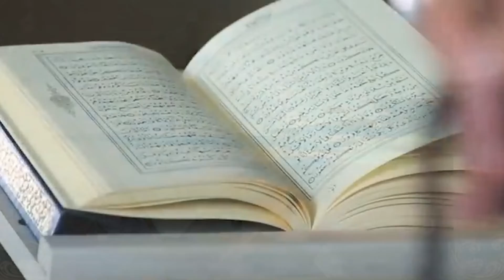MAULANA SYED HUSSAIN HAIDER RAZVI |DUA-E-IFTETAH KI MUKHTASAR TASHREEH|EP8| BURRAK ORG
دعائے افتتاح
(مختصر تشریح)

مقرر: مولانا سید حسین حیدر رضوی

کلپ : 08